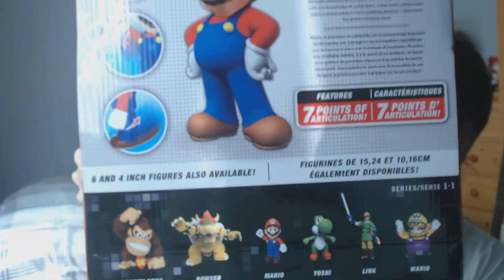Large 20 "/ 50 cm Mario Figure Review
Reviewing this figure that I bought a few months ago.

Giant Link figure